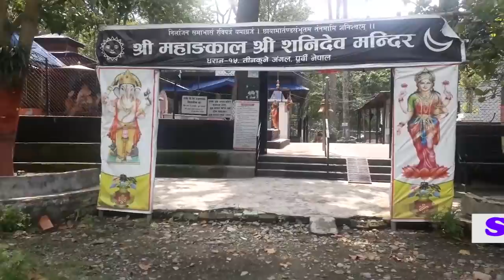भारतियलाइ नागरिकता बेच्नेले नक्सा त के मुलुकै बेच्न सक्छन RAMESH PRASAI GO BACH INDIA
Actiion Nepal Online TV is authorized to upload this video. Using of this video on other channels without prior permission will be strictly prohibited. (Embedding to the websites is allowed)